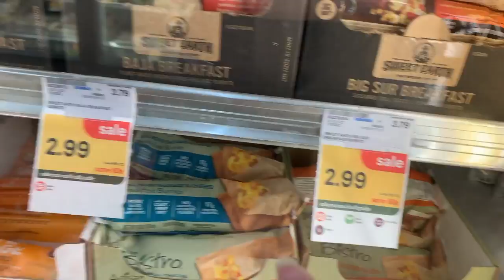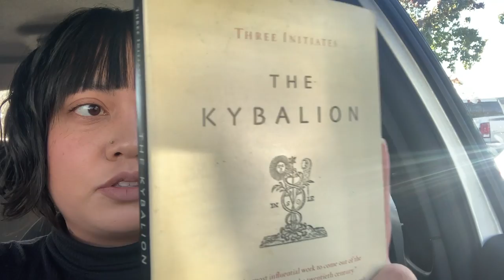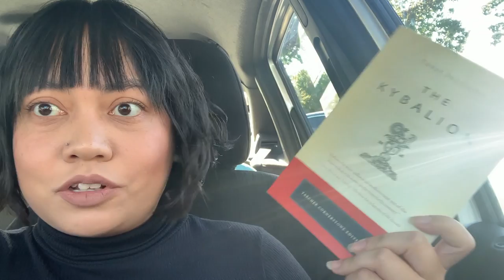A day in my life! Haircut, thrifting, & vegan grocery shopping